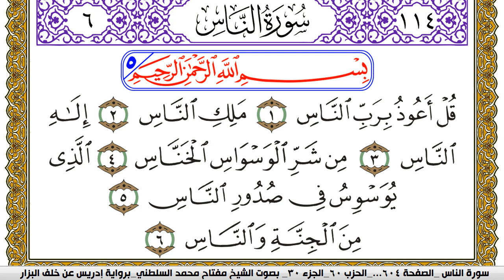سورة الناس مكتوبة مفتاح محمد السلطني برواية ادريس عن خلف البزار | كنوز الهدى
كنوز الهدى

مفتاح السلطني,
مفتاح محمد السلطني, مفتاح السلطني
كنوز الهدى,
كنوز الهدي,
كنوز,
الهدى,
الهدي,
قران كريم
قرآن كريم
قرءان كريم
قران
قرآن
قرءان
القران الكريم
القرآن الكريم
القرءان الكريم
القران
القرآن
القرءان